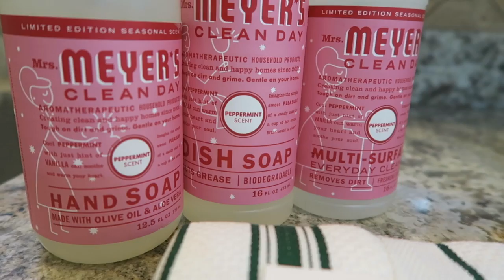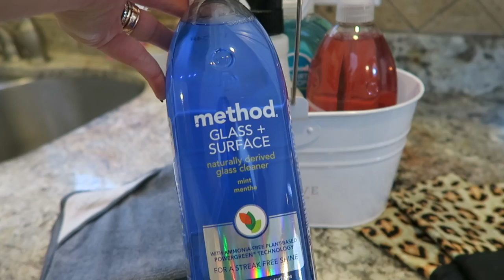holiday clean w/ me | new mrs meyer scents + xmas music motivation | brianna k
who's ready for some holiday cleaning motivation? here's a clean w/ me set to holiday music to get you in the cleaning spirit. seriously, the mrs. meyer holiday scents this year are amazing- peppermint, orange clove, + iowa pine! i'm so excited to partner up with grove to offer you a set of the holiday mrs. meyer's scents + an adorable kitchen towel for FREE with any $20 purchase (plus free shipping). let me know your favorite holiday scent in the comments!! xo

-Mrs. Meyer’s holiday hand soap
-Mrs. Meyer’s holiday dish soap
-Mrs. Meyer’s holiday multi surface spray
-Grove Collaborative kitchen towel
-Grove Collaborative walnut scrubber sponges

i really appreciate when you use my link to support these videos! thank you xoxo  :)

link to my slippers in this video:
link to leggings in this video:

A BIT ABOUT MY CHANNEL:
I'm a working mom of two who lives in Cleveland, Ohio, and like most women, trying to have it all. I'm a mama 24/7, work a full-time job Monday-Friday, and a Youtuber on the weekends and evenings after the kiddos go to sleep. I make content to empower others, share fun information, and unleash some of my creativity. On this channel you'll find mommy and lifestyle videos, shopping hauls, cleaning and organization, home decor, holiday and party decorations, boss lady tips and advice, and some style and beauty videos sprinkled into the mix. xoxo

A BIT ABOUT ME:
I was born and raised in Cleveland, Ohio. I attended Ohio University, where I acquired a bachelor's degree in broadcast journalism, and a master's degree in communication. From there, I joined Teach For America and taught 7th grade English in Baltimore, MD. I moved home to Cleveland to marry my husband, and have worked in a variety of roles in recruitment and HR. I currently manage a recruitment team, where I work from home when I'm not traveling for my job. I have two babies- my son Landon is two years old, and my daughter Presley is three months old. I love being a mommy, decorating our home, planning parties, shopping, working out, cooking, cleaning, and meeting new people. I'm a bit obsessed with leopard print, wine, coffee, and reality TV shows. I am very passionate about helping others, and ensuring the world is a better place, especially when it comes to our children.

LOVE CLEANING LIKE ME?
I have an awesome gift for you guys through grove collaborative- a free mrs. meyer holiday dish soap, hand soap, multi-surface spray, and striped dish towel with a $20 purchase.

MY EQUIPMENT:
link to my camera:
link to my lights:

xoxo
-brianna k